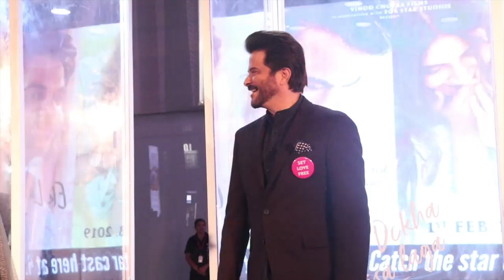Salman-Aamir पर Anil ने दिया हैरान करने वाला बयान, कहा- ये दोनों ढोंगी हैं...